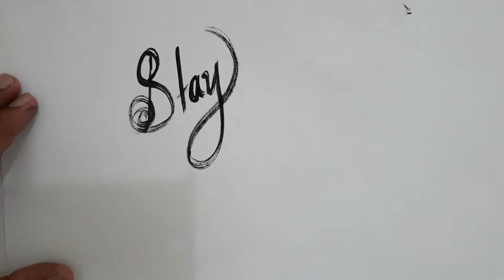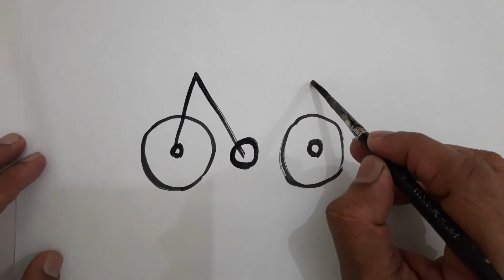I easy drawing for kids I painting from Syam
Hello parents and Kids!

This video is about "How to Draw simple drawings for children"’. This video shows we can  draw cute drawings through simple methods like animals, house, Cartoon etc.